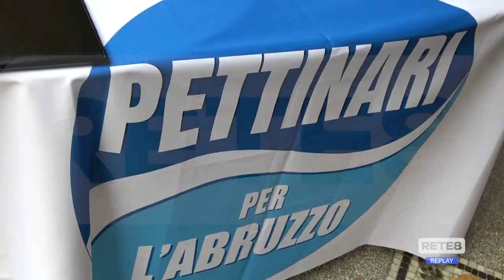Politica - "Pettinari per l’Abruzzo" approda a Chieti